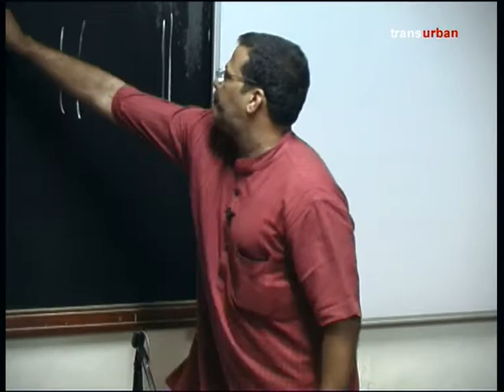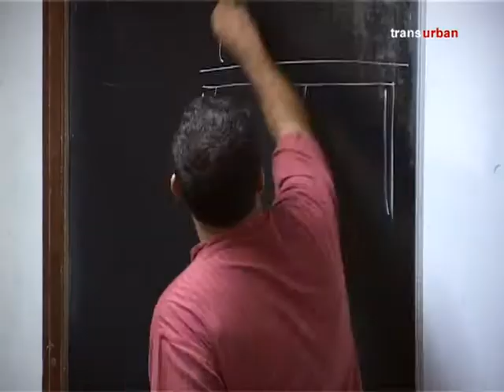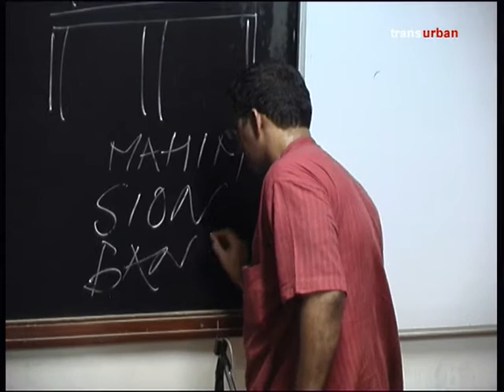Jerry Pinto: Bombay Meri Jaan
Recording from a lecture/talk around the topics of the 2010 project  “2050 – Cultures of Living”,
by Jerry Pinto, Author and historian, Mumbai